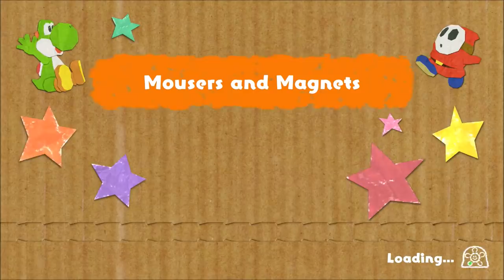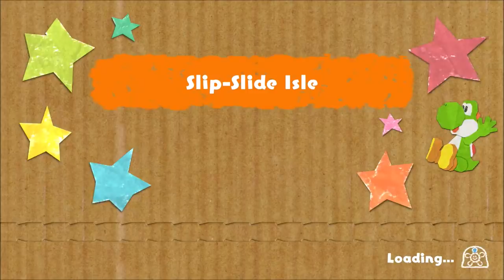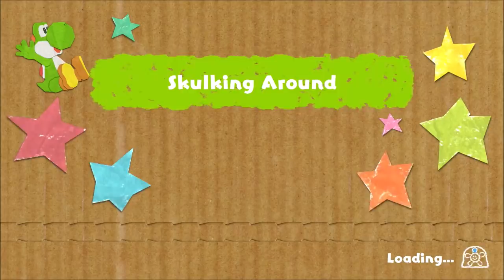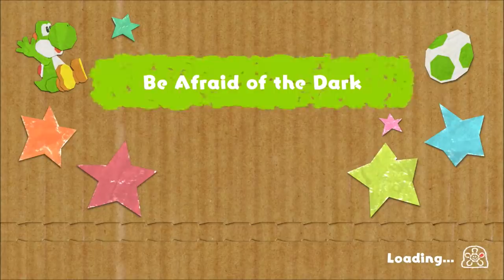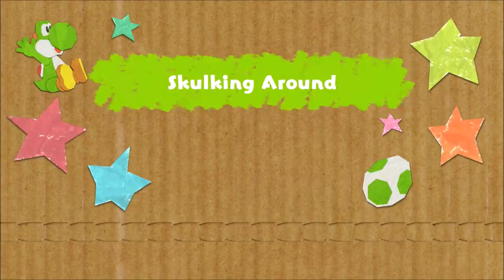Yoshi's Crafted World - All Souvenir Hunt Quests (All Craft Locations)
This video shows how to complete all Souvenir Hunt Quests and where to find all Crafts in Yoshi's Crafted World for the Nintendo Switch.

00:00:00 Sunshine Station (Cow, Clothesline, Paper Airplane and Milk Bottle)

00:08:08 Yarrctopus Docks (Flatfish, Flightless Goonie, Crab, Pirate Ship, Squid, Steamboat and Small Stripy Fish)

00:23:39 Go-Go Land (Crown, Derby Sheep, Pumpkin and Tulip)

00:35:15 Big Paper Peak (Curious Rock, Mine Cart with a Flag, Ax, Buffalo, Tent, Crystal Cluster, Bat Family, Crystal Block, Cactus Cart and Caramel Billboard)

01:05:03 Origami Gardens (Flutter Sign, Cabbage, Bottle House, Turnip, Butterfly and Radish)

01:23:31 Dino Desert (Beach Umbrella, Camel, Bejeweled Monument, Cheerful Pyramid, Cactus Rock and Yoshi Statue)

01:40:39 Pastel Pathaway (Stopped Windmill, Cheerful Cupcake, Hot-Air Balloon, Lightning Bolt, Yoshi Cookie, Squirrella, Apple Tree, Mushroom Stump and King of Donuts)

02:04:28 Sky-High Heights (Blargg Rock, Egg Cartoon Flightless Goonie, Tyrannosaurus, Golden UFO, Egg Cartoon Flower, Pteranodon and Smiling Star)

02:22:16 Cardstock Carnival (Raven Blimp, Poochy Picture, Sneaky Shy Guy, Roller Coaster, Wagon, Grandfather Clock, Merry-Go-Round and Night-Sky Ghost)

02:39:49 Acorn Forest (Organic Mouse, Rabbit Rock, Shy Guy Acorn, Bear Rock, Wooden Lion and Blue Mushroom)

02:54:46 Chilly-Hot Isles (Bearcup, Tray Boat, Snowman, Octopus Cap'n, Palm Island and Cheep Cheep)

03:11:14 Ninjarama (Paper-Lanter Ghost, Helmet, Bonsai Tree, Gold Shuriken, Cherry-Blossom Folding Screen, Shy Guy Kite, Potted Snake, Shogun of Skewers Banner and Japanese Lantern)

03:35:13 Rumble Jungle (Orange Gator, Roosting Tree, Snail, Flamingo, Orange Papier-Maché, Tiger, Twisty Red Tree, Mystery Animal, Second Mystery Animal and Zebra)

04:06:15 Outer Orbit (Command Module, Alien Friends, Red Sun, Spirited Star, Lunar Lander, Shy Guy Cruiser, Stylish UFO, Saturn and Unidentified Object)

04:32:04 Cheery Valley (Bottle Hut, Dragonfly, Dried Fish, Wooden House, Car Sign, Helicopter and Tin Boat)

04:51:49 Shadowville (Trash Can, Whale, Little Mouser, Nighttime Vehicle, Vase, Forklift, Dog House, Cheep Cheep Picture, Happy Gear and Can Robot)

05:19:33 Hidden Hills (Shrunk Plastic Baby Bowser, Shrunk Plastic Yoshi and Shrunk Plastic Kamek)